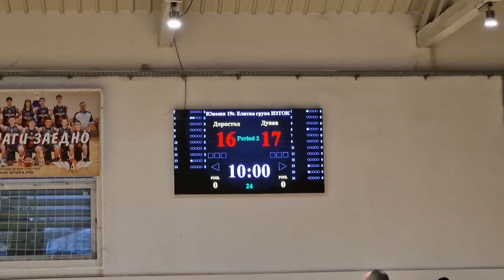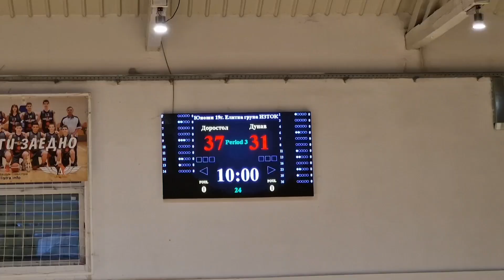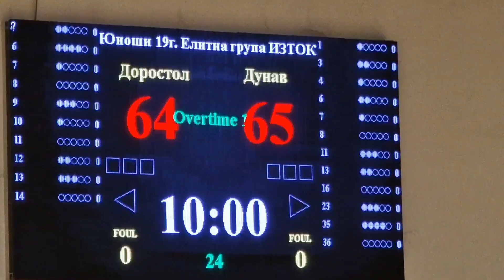Старшата възраст на Доростол с драматична загуба от Дунав Русе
Кворум СС е канала в Youtube на независимия  информационен сайт "Кворум Силистра", който има за цел да информира бързо, точно и обективно за всички събития от град Силистра и областта. Тук може да видите и чуете най-актуалните новини от региона и в съседство, а също така любопитни факти и история свързана с Добруджа.

Абонирайте се напълно БЕЗПЛАТНО за нас ако искате бърза и достъпна информация!

Бъдете живи и здрави!